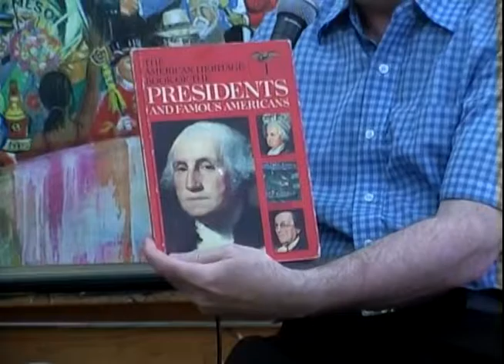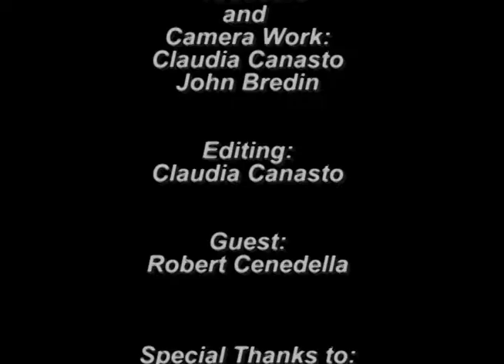A dialogue with Robert Cenedella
Robert Cenedella, an artist who is now in the Art Bastard documentary.

Episode No. 136.  June 12, 2016.